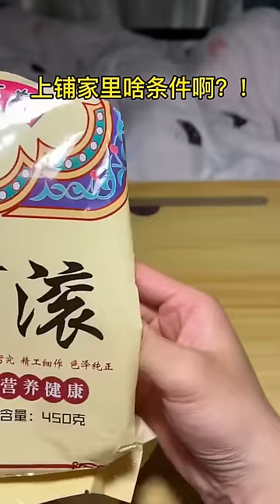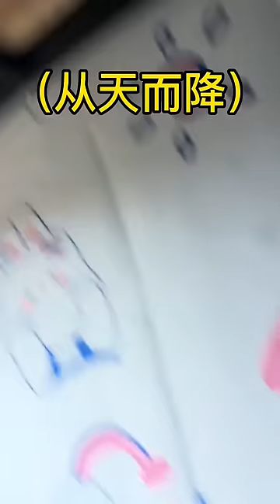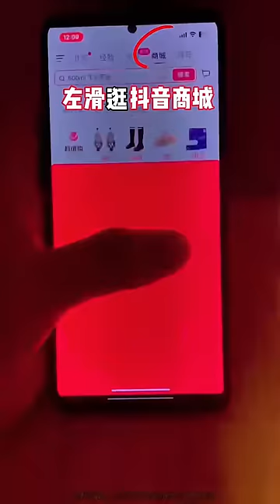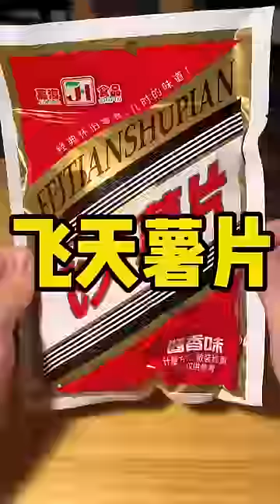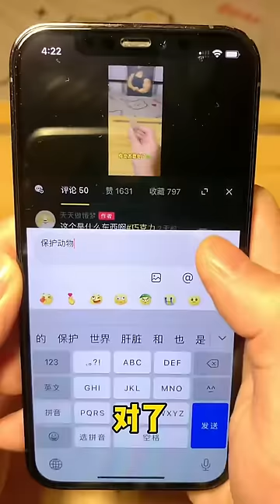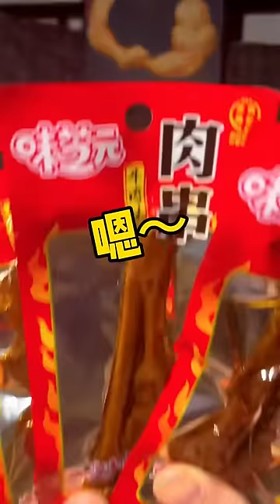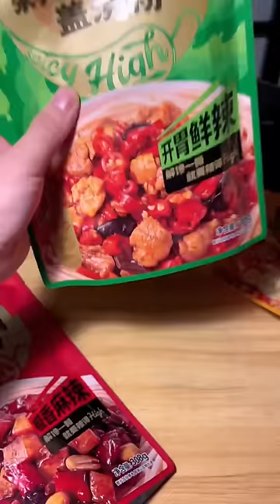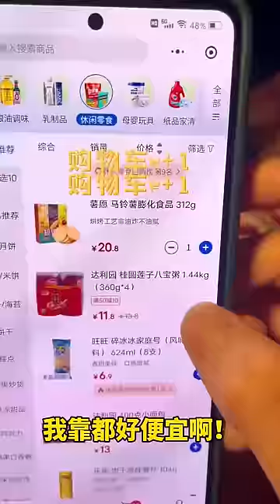凌晨一点的男生寝室！麻辣神奇海草+宿舍烧烤！香香辣辣还很脆爽今晚又能睡个好觉！【天天做饿梦】